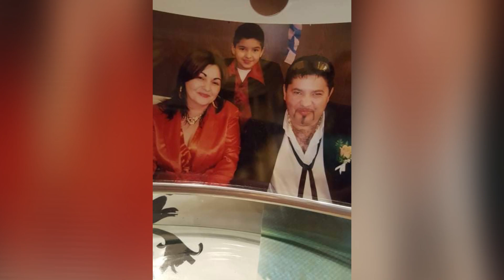Aranyszemek Dani & Lorenzo 2022 - Mészáros Zsolti küldi feleségének